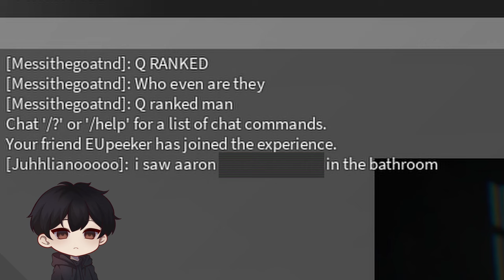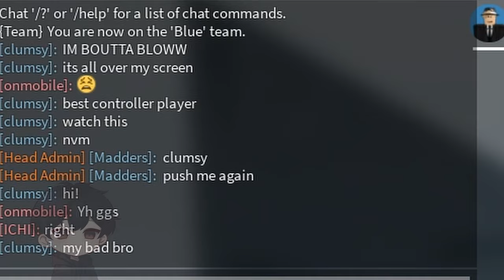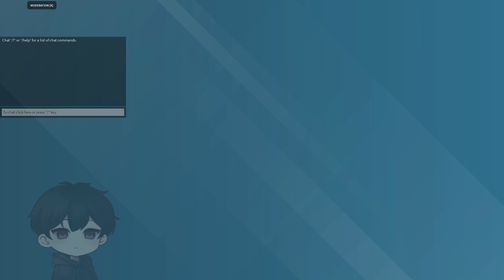*Questionable* Roblox: Jailbird Remastered Moments!!!